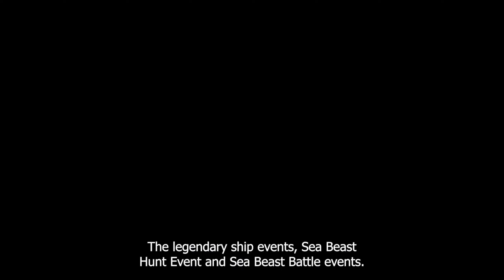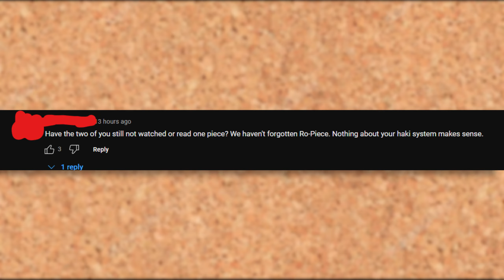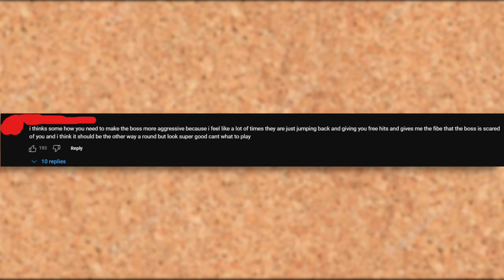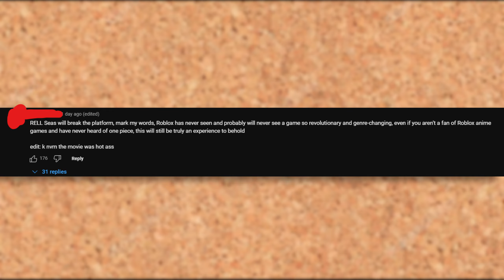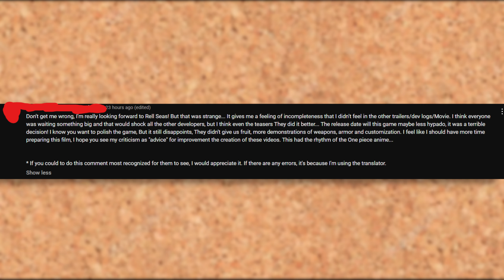"Rell Seas Will BREAK Roblox"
game not going past 250k to me personally im ngl...